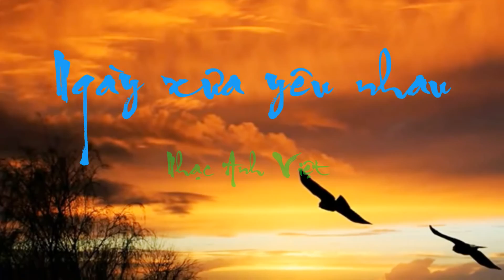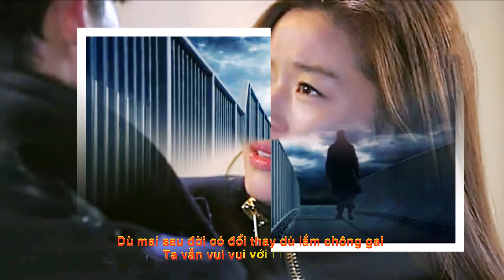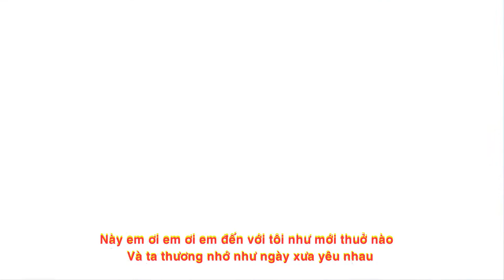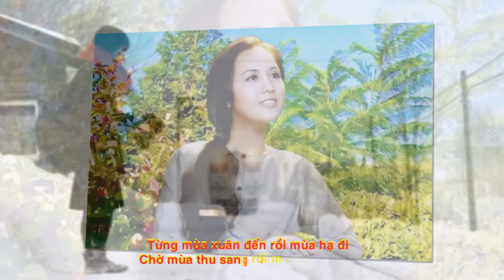NGÀY XƯA YÊU NHAU - TIẾNG HÁT TUẤN NGỌC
NGÀY XƯA YÊU NHAU
NHẠC ANH VIỆT
TIẾNG HÁT TUẤN NGỌC